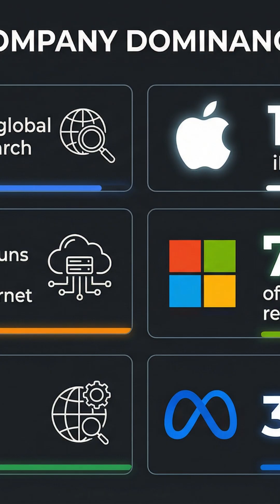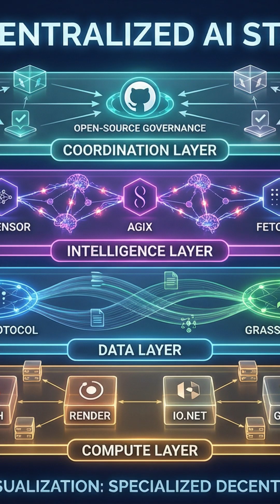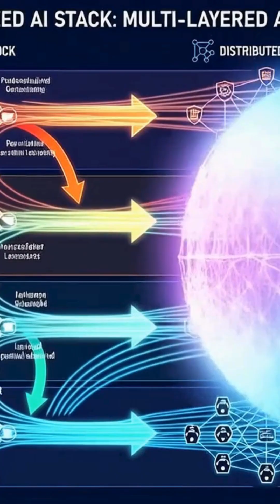The $7T Invisible Intelligence Pipeline & the Decentralized Crypto-AI Architecture Countering It!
Mega Tech Giants shape your digital reality.
Every message, every search, every click, every recommendation passes through the same centralized AI funnels — controlling what the world discovers… and what it never sees.
This creates a $7 trillion “digital gravity” that pulls nearly all online behavior into the Big Five: Apple, Google, Amazon, Microsoft, and Meta.

But a parallel AI universe is forming:
Compute decentralization: Akash, Render, io.net, Gensyn
Data decentralization: Ocean Protocol, Grass
Intelligence decentralization: Bittensor (TAO), AGIX, Fetch
Coordination: Open networks and decentralized governance

This video breaks down:

— The Invisible Pipeline
— Centralized AI dominance
— $7T digital gravity
— Why intelligence is the new currency of power
— The rise of decentralized AI networks
— How crypto is building the first real alternative to Big Tech intelligence

This isn’t a trend.
It’s a new intelligence architecture.
And it changes everything.
The world runs on a $7 Trillion intelligence pipeline — controlled by just five companies.
In this video, we break down how centralized AI shapes what billions see, search, trust, and discover…
and how the emerging Decentralized Crypto-AI architecture (Bittensor, Akash, Ocean, Grass, Render, AGIX, Fetch) is finally challenging it.

You’ll learn:
• How Google, Apple, Amazon, Microsoft, and Meta influence global digital infrastructure
• Why centralized AI has become the world’s most powerful intelligence monopoly
• How DeAI networks decentralize compute, data, intelligence & coordination
• Why the next era of AI will not be owned by corporations — but by people
• The invisible pipelines shaping what the world sees
• How the crypto-AI stack forms the first counter-balance to Big Tech intelligence
• The future of decentralized intelligence economies

If you want to understand the biggest shift in AI, crypto, and digital power, this documentary is for you.

STAY AWARE, STAY SAVVY.

⚠️ Educational Disclosure & Neutrality Statement
This video is an educational analysis of global digital infrastructure and AI ecosystems.
All references to Google, Apple, Amazon, Microsoft, and Meta are based on publicly available information, market share data, and industry-reported technologies.

CryptoBlockSavvy does not claim malicious intent or wrongdoing by any organization.
The purpose of this video is to explore differences between centralized and decentralized AI architectures — not to criticize, attack, or defame any company.

All views are informational only and should not be interpreted as financial advice or definitive assessments of internal corporate practices.

📜 Content License & Usage Notice

Every visual, script, graphic, and creative asset in this video is custom-produced under license for CryptoBlockSavvy.

If you use any part of this material, attribution is required:
“Courtesy: CryptoBlockSavvy”

Unauthorized misuse, distortion, or republishing of this
 Content is prohibited.

decentralized intelligence
decentralized ai, bittensor, tao crypto, akash network, ocean protocol, render network, grass protocol, deai, crypto ai